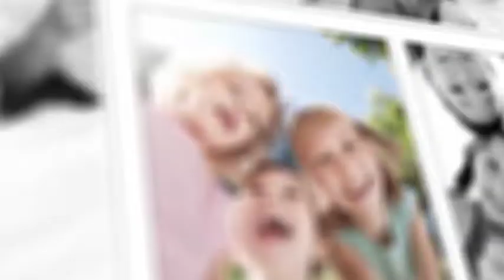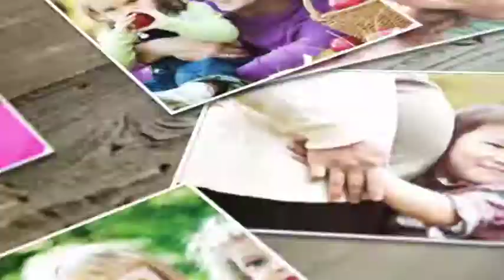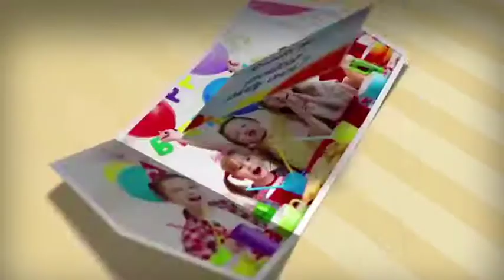Year in Review (After Effects Template)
Features:
- No plug-ins required
- 4 Video tutorials included
- 1920×1080 Full HD
- CS6 & Above
- 100+ Place holders